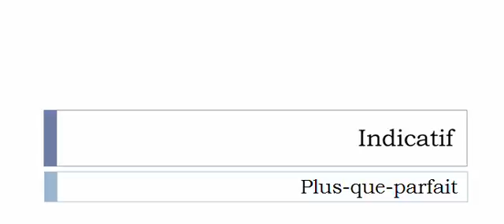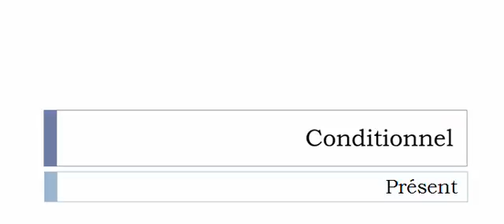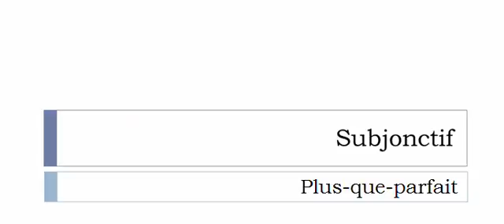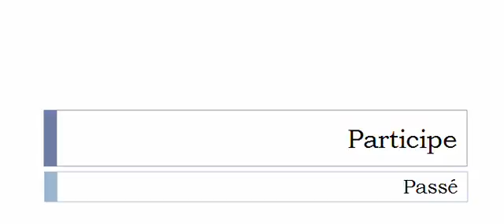Conjugaison visuelle # Verbe = Renfler =